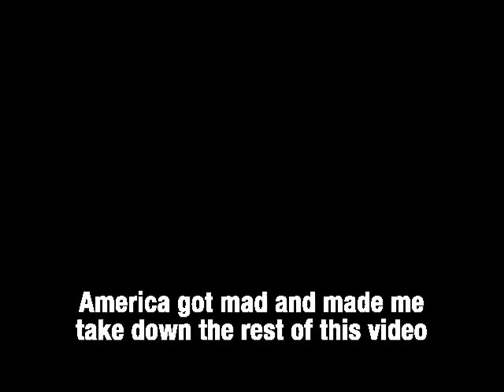Professor Gray Balls - "America's Birthday" (Stand Up Comedy Set)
Let's celebrate America by making fun of America.